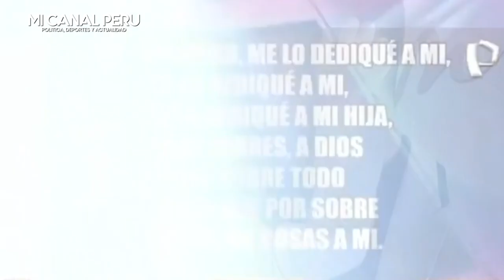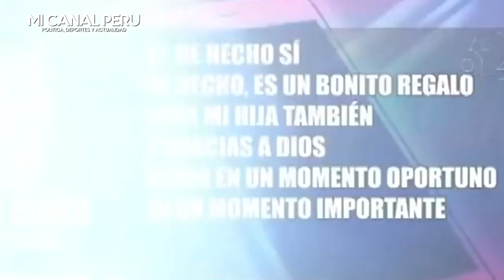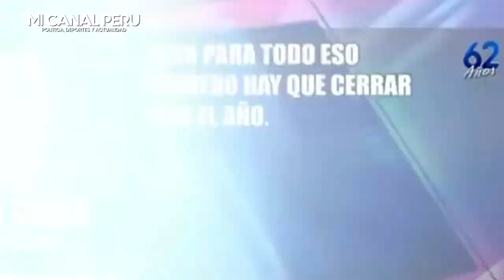GATO CUBA SE PRONUNCIA TRAS INFIDELID4D DE MELISSA: "ESTOY CERRANDO DE LA MEJOR MANERA EL AÑO"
Rodrigo Cuba sobre separación con Melissa Paredes tras ampay: “Estoy cerrando de la mejor manera el año”.
El futbolista confirmó que el último gol que metió para la UCV fue enteramente dedicado a él y a su pequeña hija, descartando completamente a la actriz.